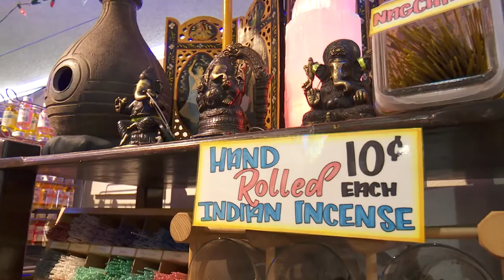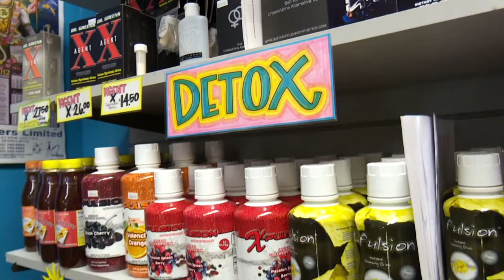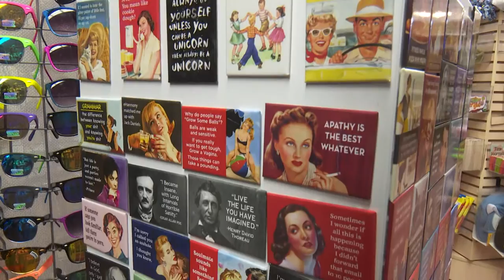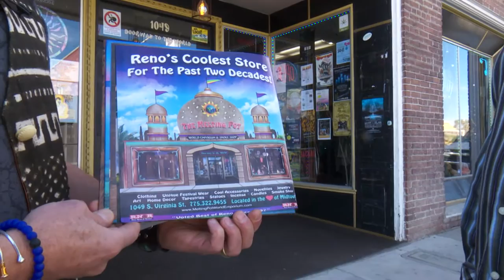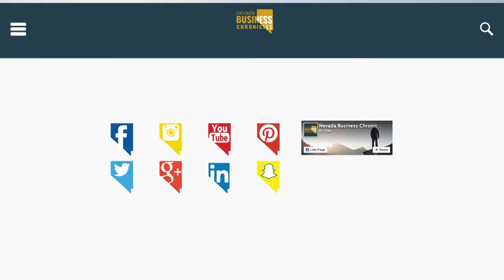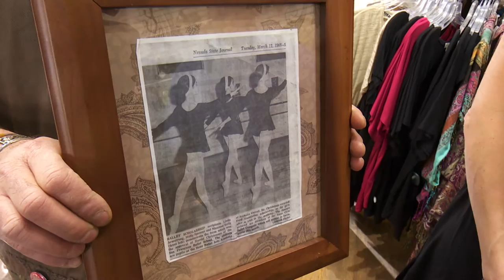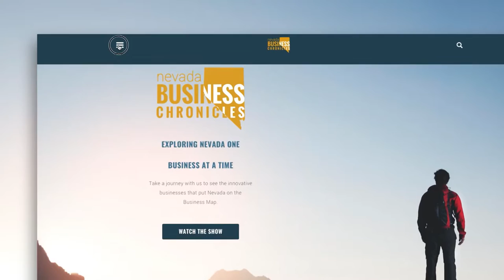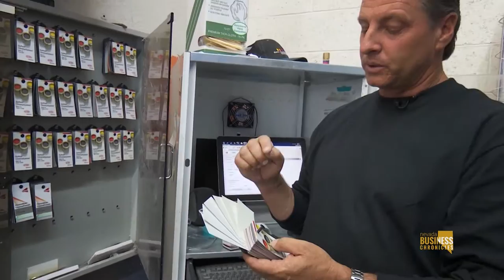Melting Pot / Neon DragonFly / Performance Coatings Autobody as Seen on Nevada Business Chronicles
The Melting Pot World Emporium has been Reno's coolest counter culture store and a doorway to the world for the past two decades. Voted best clothing boutique and best place to shop for Burning Man by the Reno News & Review readers poll year after year. Locally owned and operated by the husband and wife team of Eric and Monique Baron. They take pride in their strong ties to the community and support the performing arts as a ticket outlet for many of the best local shows and performances in the Reno/Tahoe area. They feature women's & men's clothing from around the world. Their styles range from cutting edge couture to extreme tribal to casual street wear and everything in-between. They specialize in unique items from fair trade manufacturers as well as small indie designers.

Melting Pot World Emporium
1049 South Virginia Street
Reno, Nevada 89502

Neon DragonFly

Reno's most Eclectic Boutique located in the heart of ever growing Midtown! Featuring home decor, amazing lamps, women's clothing, sparkly jewelry, extravagant accessories, unique art and a quaint workshop space for future classes.

214 California Ave
Reno, Nevada

Performance Coatings AutoBody

Need an insurance-related damage appraisal? How about a body and paint estimate to restore that “older” vehicle you love so much? Whatever the case, their fast, accurate estimates are an important first step in the repair/refinish process.